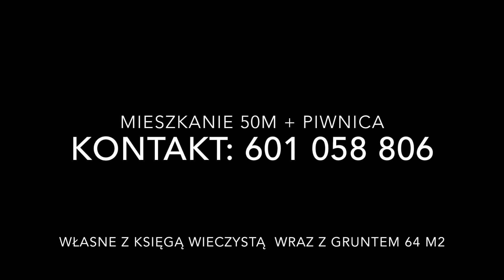Ciechocinek Mieszkanie na sprzedaż 50m Strefa Uzdrowiskowa A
MIESZKANIE PO REMONCIE z konsultacjami u PROJEKTANTA  - BEZPOŚREDNIO OD WŁAŚCICIELA! APARTAMENT O WYSOKIM STANDARDZIE!

Mieszkanie umiejscowione jest w strefie wysokiej klasy hoteli.

W Pobliżu:

- Tężnie

- Dworzec PKS /PKP (300m od mieszkania)

- parki z fontannami

- zespół boisk i odpowiednio wyposażonych placów do gier, które

pozwolą na uprawianie koszykówki, piłki ręcznej, piłki nożnej,

mini-hokeja, siatkówki, badmintona i tenisa stołowego

- miejsce rekreacji (ściana wspinaczkowa, plac zabaw dla dzieci, ścieżki spacerowe, przestrzeń do uprawiania jogi i tai-chi)

- Szkoła podstawowa

- Urząd miasta

- Rynek/targowisko z zawsze świeżymi i zdrowymi produktami

Oferujemy 2-pokojowe mieszkanie na II piętrze budynku, w świetnej lokalizacji, położone w centrum miasta (Strefa uzdrowiskowa A) zaledwie 500m od Tężni. Mieszkanie jest świetnie doświetlone, a przestronny salon (20m2) o ergonomicznym kształcie umożliwia dowolną aranżację wnętrza. Dodatkowo mieszkanie posiada oddzielną kuchnie (10m2) ze spiżarką, ustawną sypialnie (12m2) i łazienkę (5m2). Dodatkowym atutem jest przylegający do mieszkania balkon (2,5m2). W przedpokoju mieści się przestronna szafa typu komandor. Do mieszkania przynależy piwnica ok. 6m2.

Budynek położony jest w cichej i spokojnej okolicy.

Dodatkowo w pobliżu znajduje się szeroko rozwiniętą infrastruktura miejska: liczne placówki oświatowe, administracyjne i medyczne, sklepy, markety, hale targowe, centra sportowe i rekreacyjne, które znacznie ułatwiają codzienne funkcjonowanie.

Mieszkanie ze względu na swoją atrakcyjną cenę, doskonałą lokalizację oraz funkcjonalny rozkład cechuje się wysokim potencjałem inwestycyjnym.

Forma własności to odrębna własność mieszkania wraz z piwnicą i przynależnym gruntem 64 m.

Nie czekaj, napisz do nas i dowiedz się więcej. BEZPOŚREDNIO OD WŁAŚCICIELA

Zapraszamy do kontaktu przez formularz oraz pod nr telefonu: 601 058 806